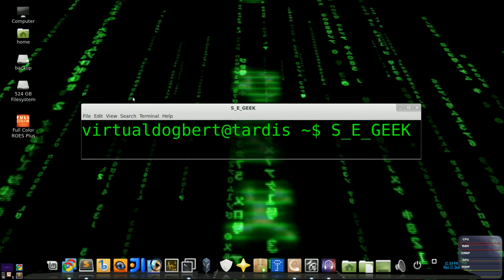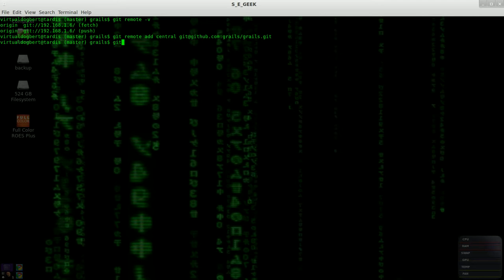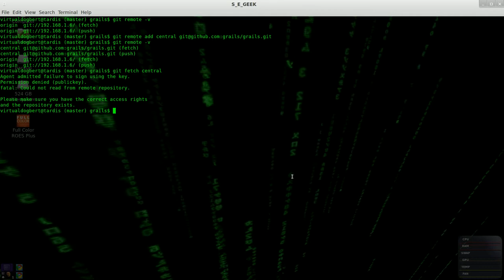SE GEEK Episode 26 Git Remote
In this episode I'm going to talk about git remote, which is a built in way for aliasing a server.